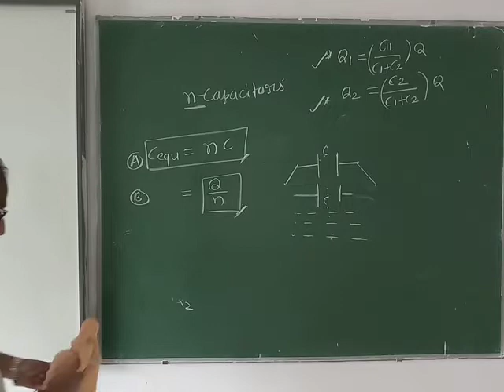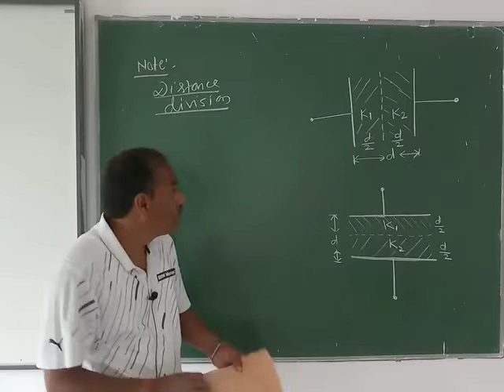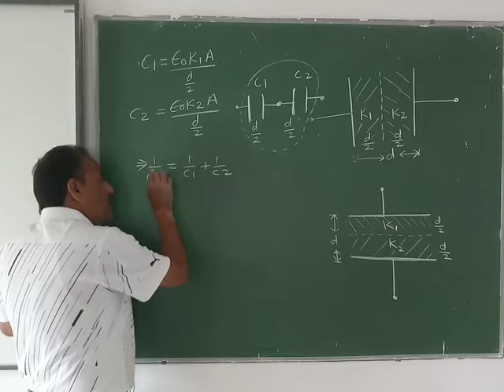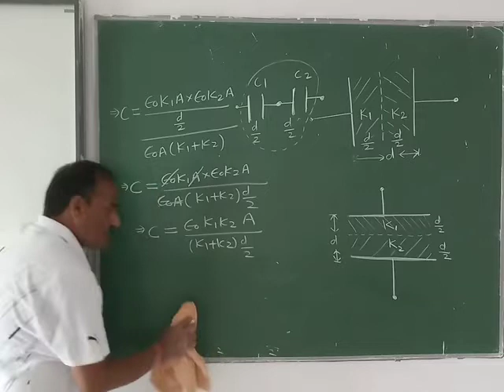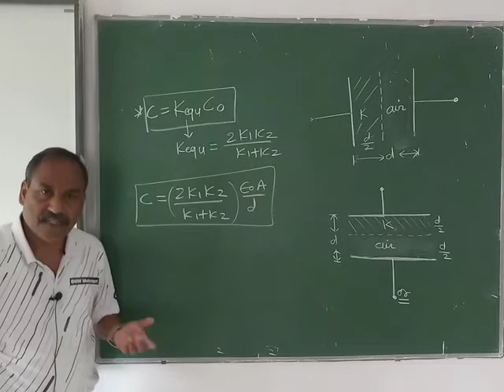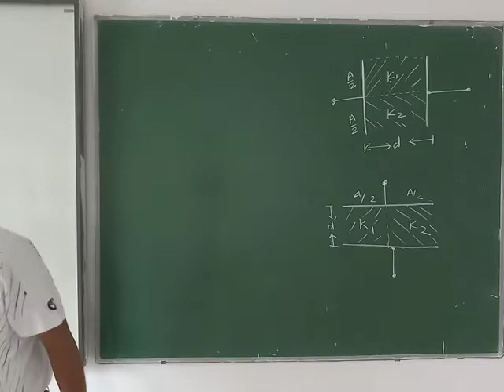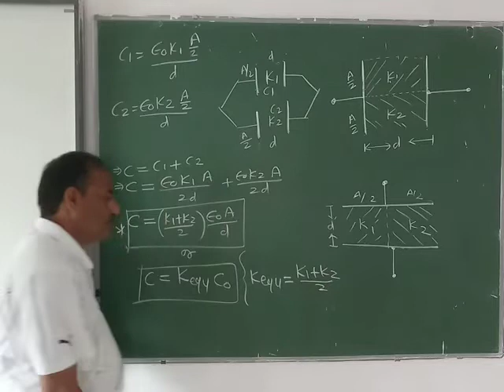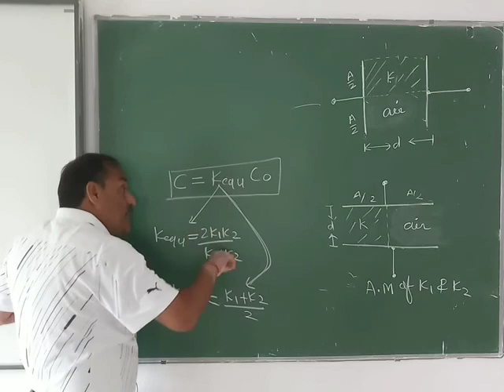Physics 12(Lecture 34) by Rajkumar Singh Sir